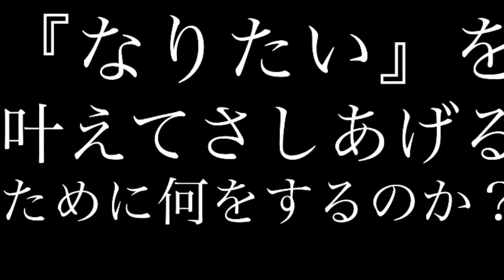長めのボブ＊ハイトーンカラー＊青＊みにまむ＊Nor-Su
美容師です。カットに没頭してます。何かの一助になれば幸いです。
It is a hairdresser. It is immersed in the cut. We hope to help something.
这是一个美发师。我沉浸在切割中。如果有帮助，我会很高兴。
미용사입니다. 컷에 몰두하고 있습니다. 뭔가 도움이되면 다행입니다.

【ヘアカタログもご覧下さい☆アナタに似合うショートヘアが沢山あります☆】
→鈴木スタイリストページにあるヘアカタログから入るとほぼショートスタ
イルだけが見れます

ショートヘアが好きで得意で大変ご好評いただいてます。
ショートヘアは骨格、髪質、輪郭、お顔のイメージへの影響が大きいので技術と想いの差がでます。似合わせは、カタチからの似合わせとイメージからの似合わせとワクワクを大切にしております。

♪♪お電話ですと予約取れる場合があります♪♪→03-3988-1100

【YouTube動くヘアカタログは下記で検索下さいませ♪】

                                Nor-Su 動画

ネット予約で２４時間ご予約お取り出来ます♪

【Lounge×morio】までお電話ください♪
お会い出来るのを楽しみにお待ちしております♪

ハーフの女子高生がばっさりベリーショートで長澤まさみさんへチェンジ！！
TikTok で大人気のみにまむちゃんがばっさりカットで水原希子さん風ボブにチェンジ！！